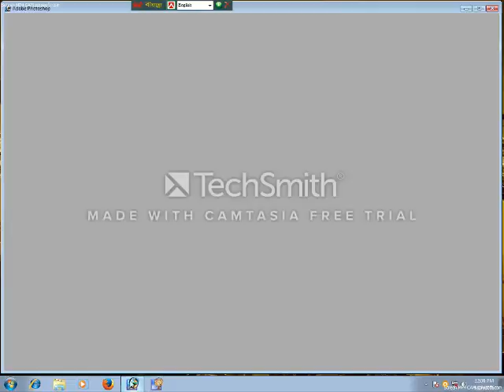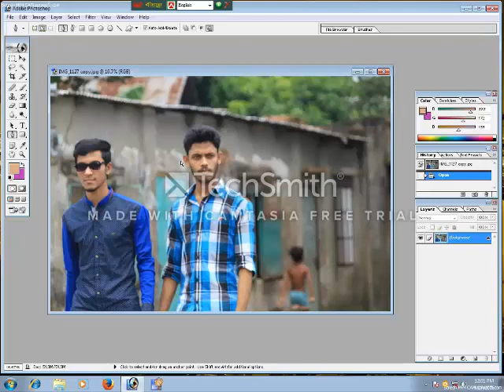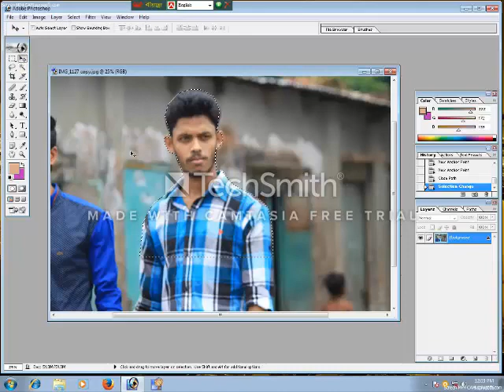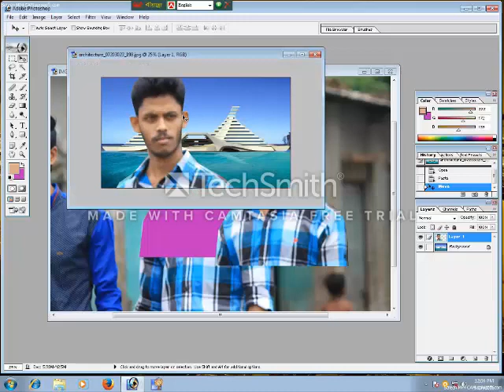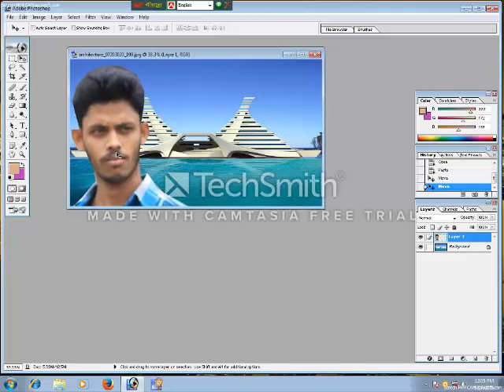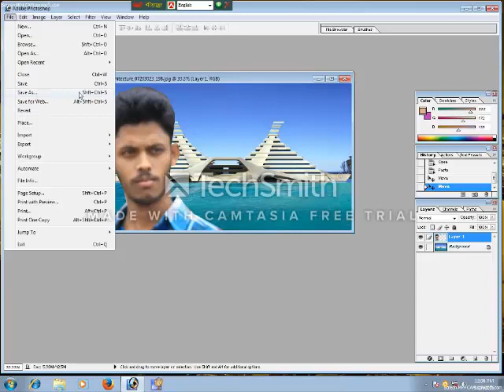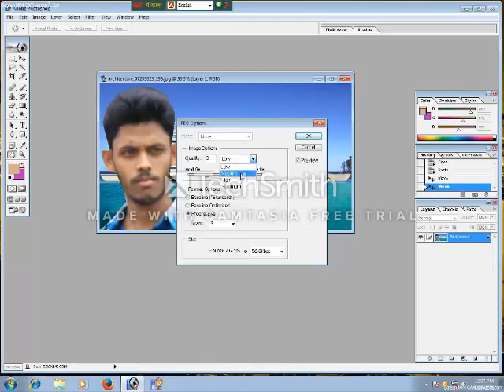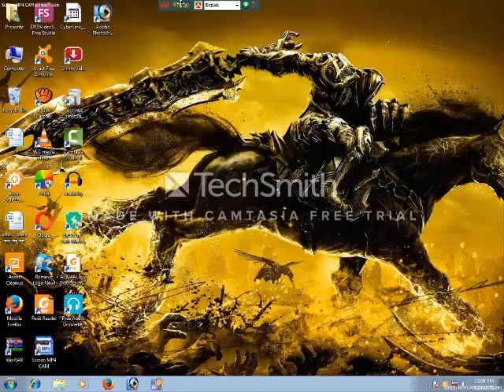সহজে ছবির ব্যাকগ্রাউন্ড চেঞ্জ করা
খুব সহজে জেনে নিন কিভাবে ছবির পটভূমি পরিবর্তন করবেন!

Related Tags: how to remove background in photoshop cs6

how to remove background in photoshop cs6 in just 2 minutes